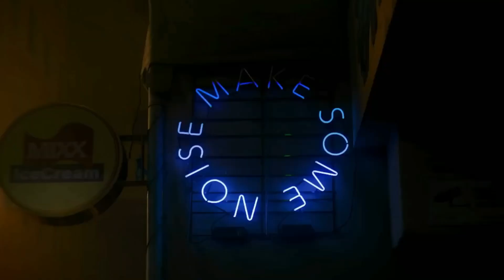DEMO:Flow(데모:흐름)- ‘Air Force One’ M/V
The MV for Air Force One is released!

The last subunit before Fusion,Flow, is here. Flow is helping Piece on their journey to find all the missing PIECEs Demo and Record lost.They are so close to fixing the Demoverse (world that DEMO is saving) but a meteor is about to strike the earth. Will Piece and Flow find all PIECEs in time before the meteor strikes? if they survive, will the PIECEs be lost again?

퓨전 이전의 마지막 소단위인 플로우가 여기에 있다. Flow는 잃어버린 모든 PIECE 데모와 레코드를 찾기 위한 여정에서 Piece를 돕고 있다. 그들은 Demoverse(DEMO가 구하고 있는 세계)를 고치는 데 너무 가깝지만 유성이 지구를 강타하려고 한다. 조각과 흐름은 유성이 충돌하기 전에 제 시간에 모든 조각을 찾을 수 있을까요? 만약 그들이 살아남는다면, 조각들은 다시 사라질까요?

[Verse 1: Kazuha,Chaewon,Giselle]
뻔해
높은 하이힐 유리 구두 (유리 구두)
Funny
불편한 건 no (No)
Time to change your shoes

[Refrain: Kyujin,Sullyoon,Giselle,Kazuha]
Step it up like air force one
Next version, up, up, up
이젠 맘을 열어 {Sullyoon}(Face new universe)
뛰어봐 let's run, run, run
심장이 또 점점 더
Let it fly to the sky 우리

[Pre-Chorus: Chaewon,Kyujin,Sullyoon]
맞춰가 우리만의 pace
두발엔 all white 들뜬 마음까지 다
Ready, set and go

[Chorus: All, Giselle,Chaewon,Sullyoon]
Da-ra, da-ra, da-da-da, da-da, da-da
Step by step, boy
Tell me your voice
끝없이 펼쳐진 라인
이 순간 다 let go

[Post-Chorus: All, Chaewon,Giselle,Kazuha]
달려 run, run
새로운 발걸음 사뿐
더 위 위 위 위로
달려 run, run
모든 것이 변한 기분
{Sullyoon} Da-ra, da-ra, da-da-da, da-da, da-da

[Verse 2: Sullyoon,Kazuha,Kyujin]
Run in
뛰어들어 다시 한 번 (다시 한 번)
Fallin'
점점 번져가는 새로운 love
나의 모든 걸

[Refrain: Giselle,Chaewon,Kazuha,Kyujin]
던져봐 let's jump, jump, jump
이젠 겁내지마 {Sullyoon}(Face new universe)
심장이 또 점점 더
Can we write cloud nine story?

[Pre-Chorus: Chaewon]
눈을 떠
발 밑엔 sky
눈 부셔
이 순간 fly

[Post-Chorus: All, Chaewon,Kyujin {adlibs:Sullyoon}]
(Giselle) Da-ra, da-ra, da-da-da, da-da, da-da
(Kazuha) Da-ra, da-ra, da-da-da, da-da, da-da

[Outro: All, Giselle]
지금 너를 향해
달려가 다시 또
Da-ra, da-ra, da-da-da, {Kazuha} da-da, da-da